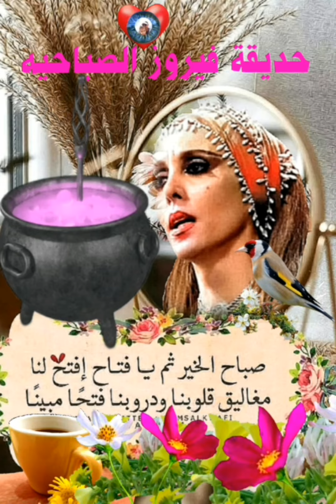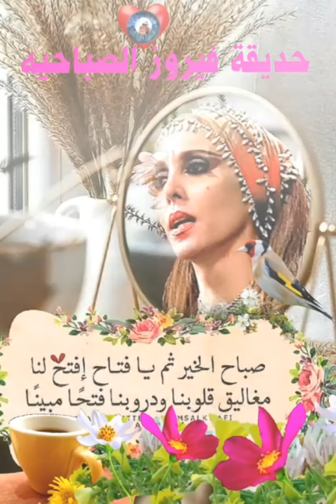فيروز / يا انا يا انا وياك